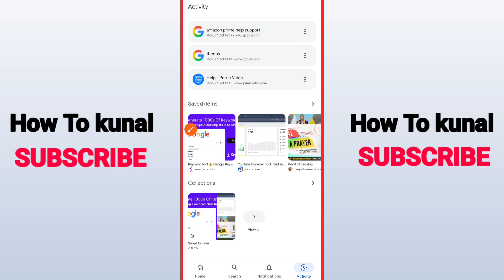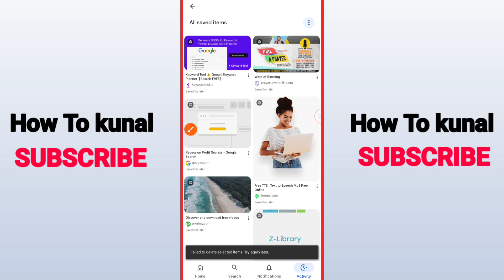How To Delete Items From Google Collections | How To Remove Saved Items From Google Collections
Here's How To DELETE Items From Google Collections. Also I am going to show you about how to remove saved items from google collections.